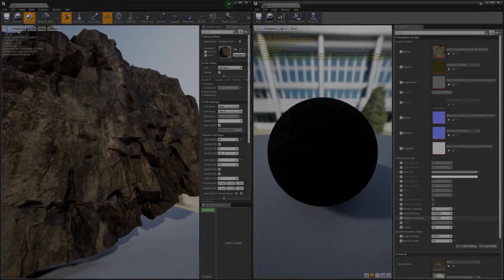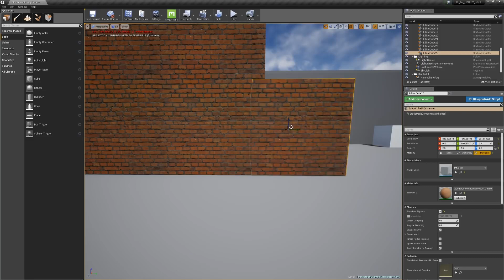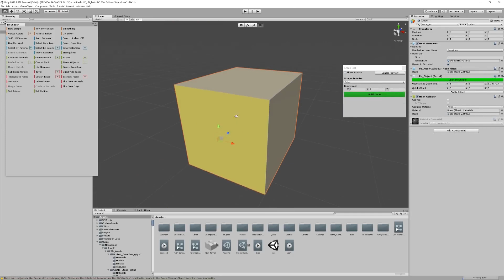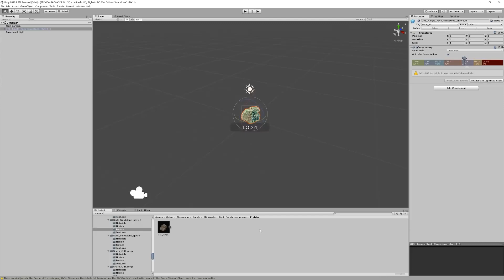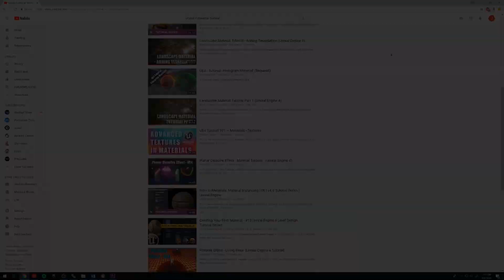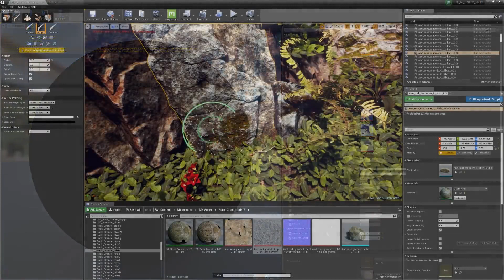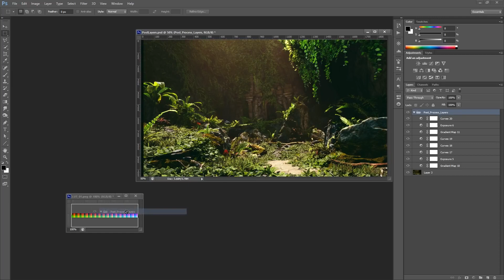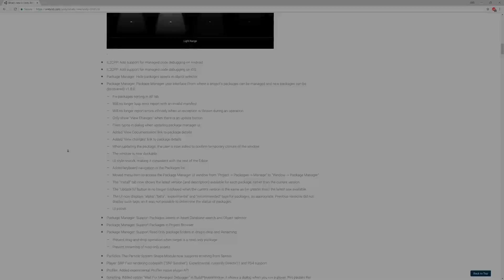Unreal vs Unity with Qixel Megascan